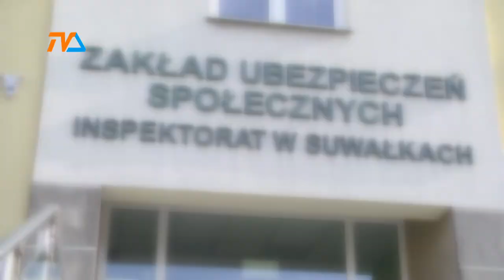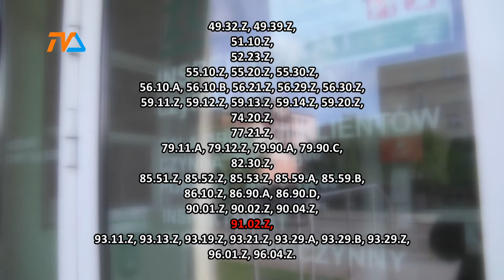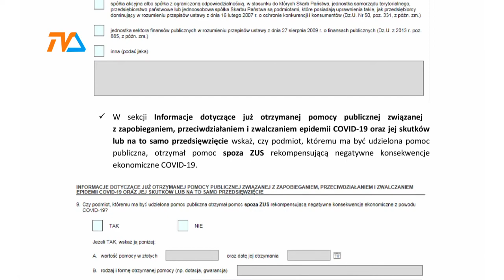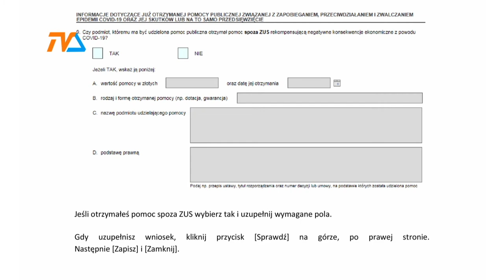ZUS – kto i jak może uzyskać zwolnienie tarczowe? |TVSUWAŁKI